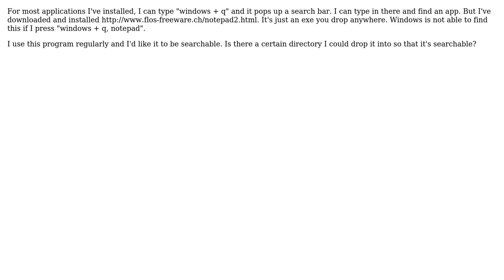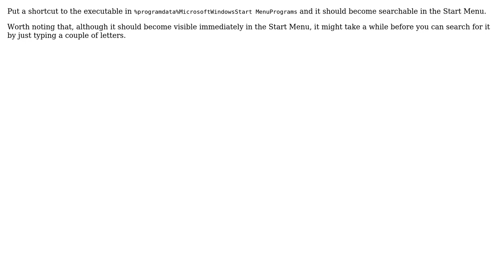Windows 10: How do I make an application searchable?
With thanks & praise to God, and with thanks to the many people who have made this project possible! | Content (except music & images) licensed under cc by-sa 3.0 | Music | Images & others | With thanks to user Richard user Daniel Kaplan and the Stack Exchange Network Trademarks are property of their respective owners. You are responsible for your own actions.